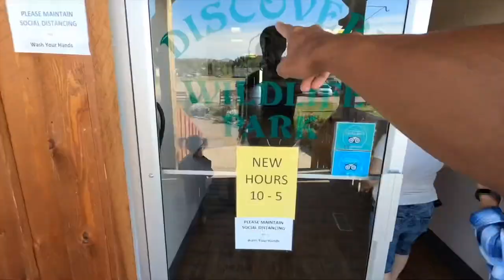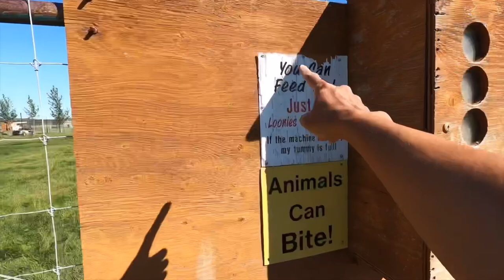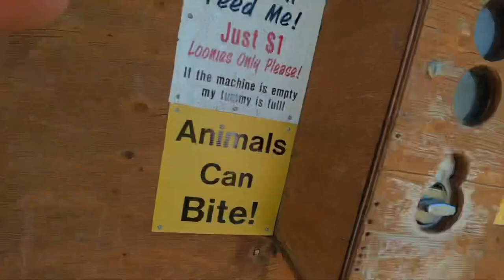Discovery Wildlife Trailer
Discovery Wild Life Trailer By : Soc Digital Media travel alberta canada This is a Trailer of My Travels from the Archive The Memories from Discovery Wild Life Adventures Years Back! Hope you Enjoy this Video!

I believe that you don’t have to be an expert to become a Film Maker, you don’t need expensive Gadgets nor a script to tell your story, You have a unique Story of your own! YOU ARE YOUR OWN STORY! all you need is a Phone ( with camera of course! 😅) and your personal experience! So who’s stopping you from sharing and making those moments of your life? EVERYONE is a Film Maker! YOU are A FILM MAKER! so get out there and TELL YOUR STORY! ‘cause your life is UNIQUE and Interestingly Awesome!!! so be AWESOME!